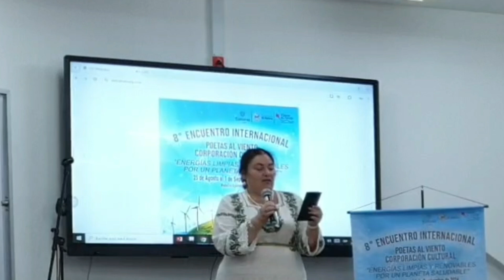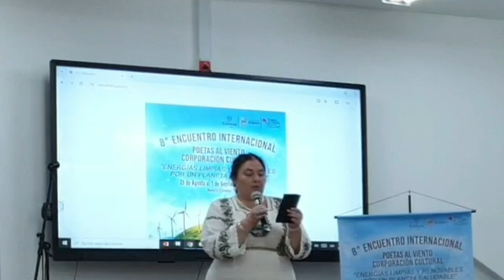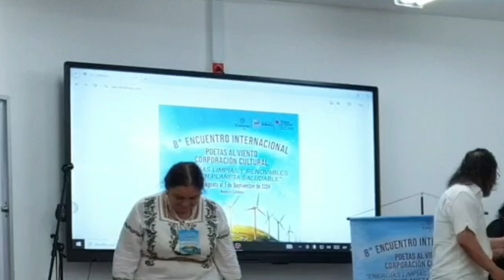My recital Viento Petry Festival Medellin Columbia 27 August 2024